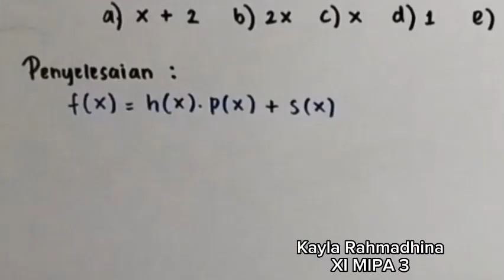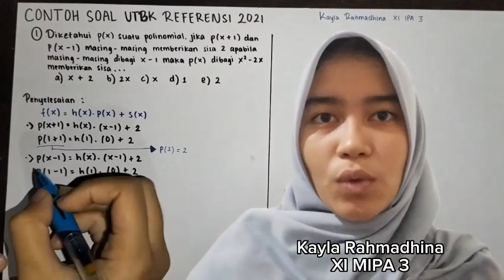Soal Polinomial (Suku Banyak) UTBK SNBT | Kayla XI IPA 3